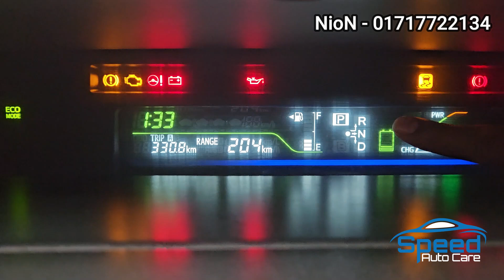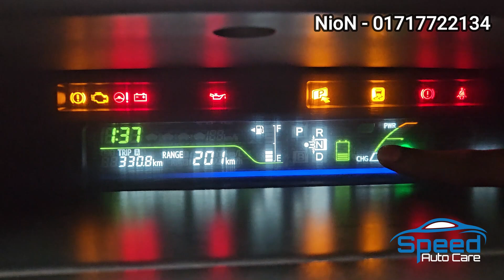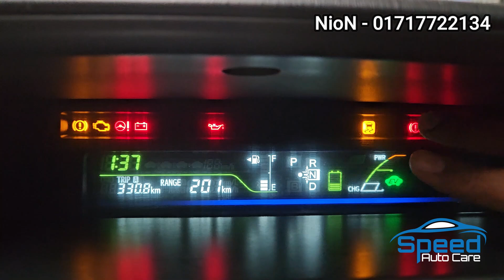How to take the touch gear lever in neutral position when the car is in trouble?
টাচ গিয়ার লিভার গাড়ি সমস্যায় পড়লে নিউট্রালে কিভাবে নিতে হয়?

Md Delour Hossen Nion
CEO & Founder
Speed Auto Care